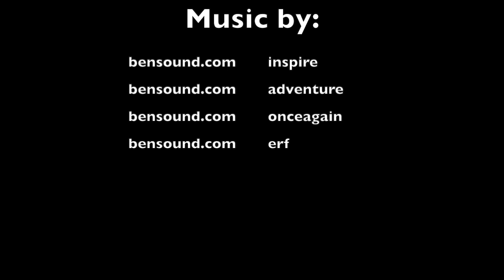Red Ribbon Week 2020, Cabot School District, Part 3 of 3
Celebrating our students' pledge to stay drug free!  It's not just your teachers and counselors who think that this week is important:  watch to see your community cheering you on as you make this pledge, along with a host of older students setting a great example of drug free lifestyles.  Be Happy.  Be Brave.  Be Drug Free.

-Special "Thank you!" to our friends at the Little Rock Air Force Base!